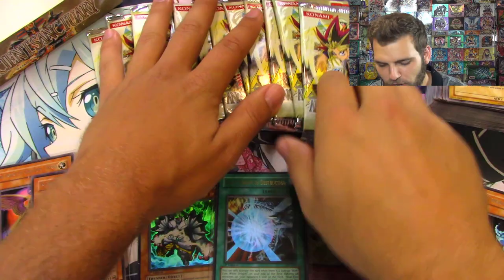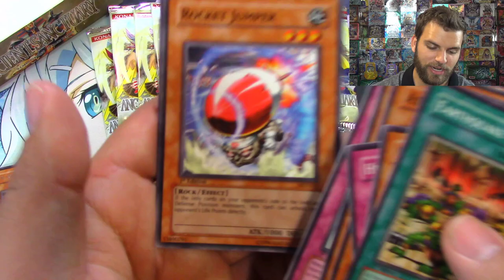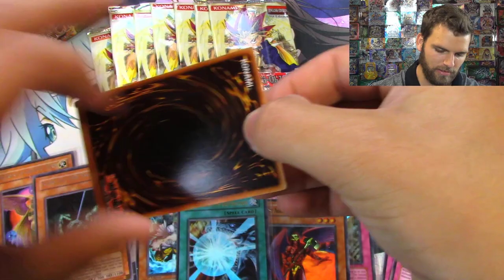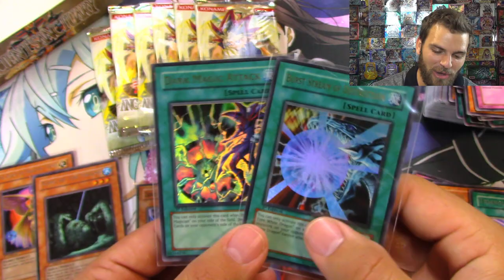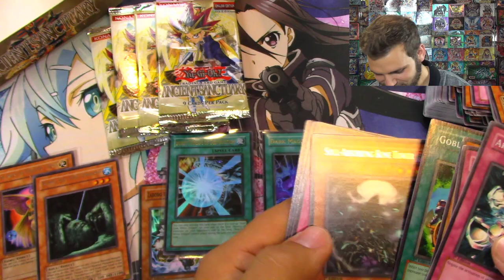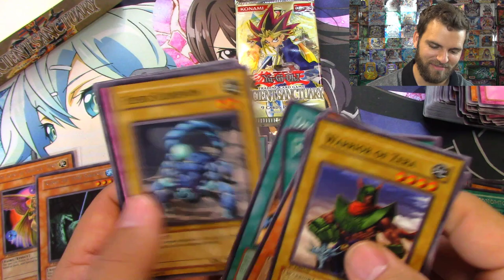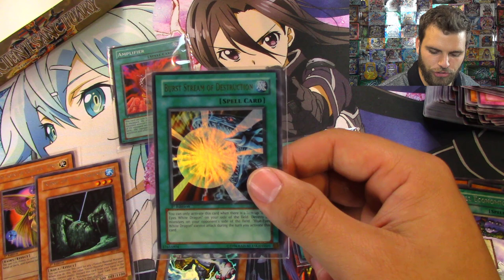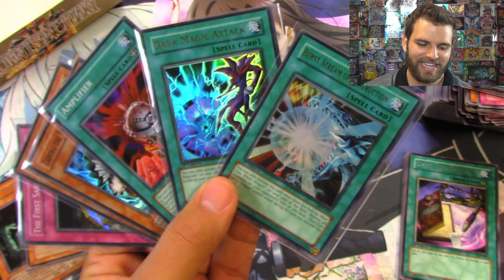GODLY YuGiOh CLASSIC 2004 Ancient Sanctuary 1st Edition Box Opening! KAIBA!!